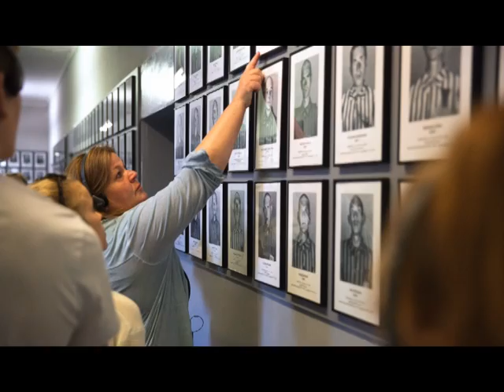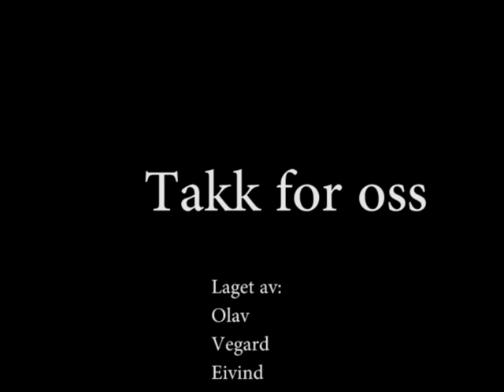Medier & Inf (Klassetur Krakow 10A 2015)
ruligt